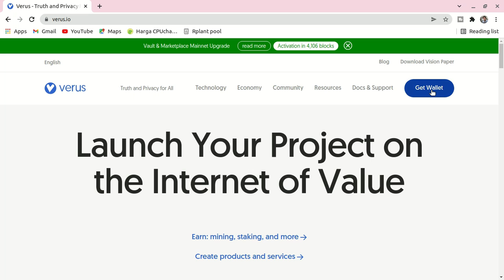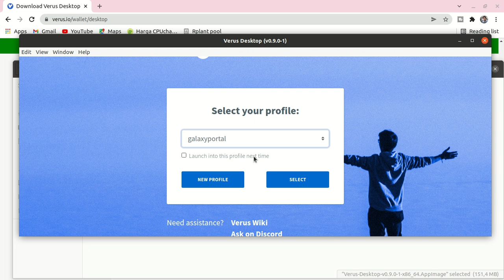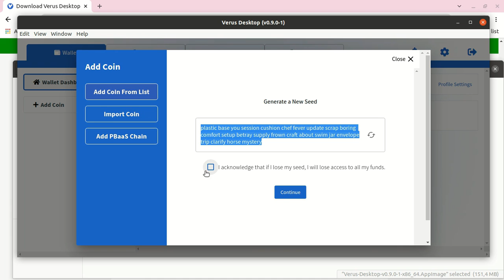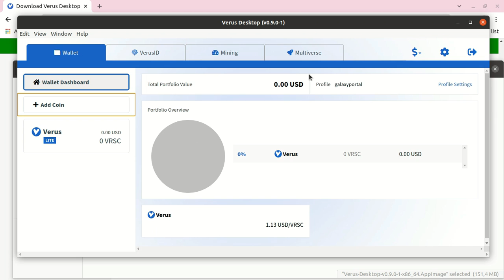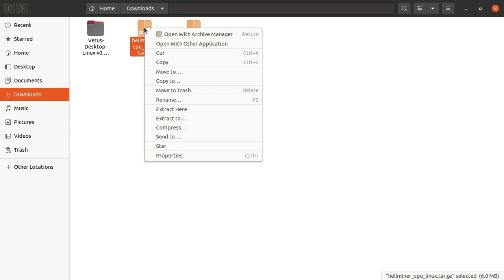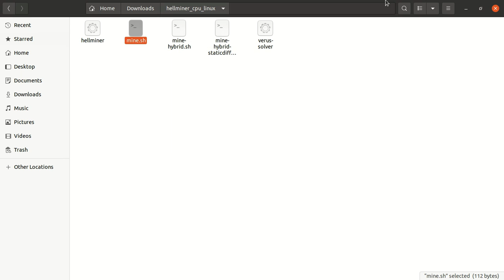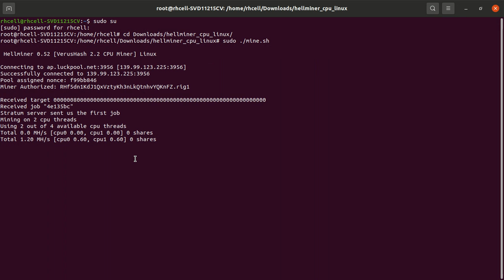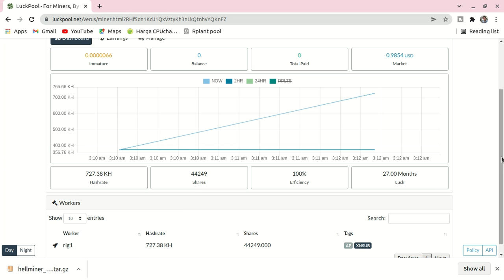cara mining verus coin di linux ubuntu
berikut adalah cara mining verus coin di  linux ubuntu